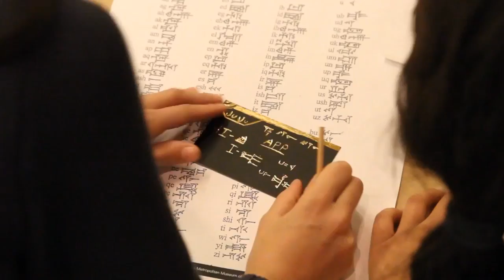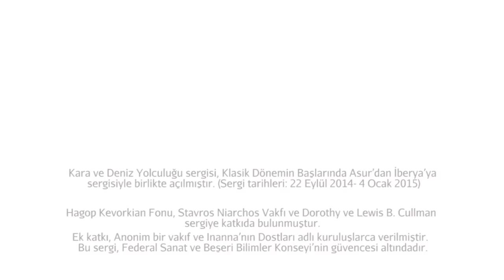Asur'dan İberya'ya: Kara ve Deniz Yolculuğu (Metropolitan Sanat Müzesi / Çocuklar İçin Sanat)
Assyria to Iberia: A journey through land and sea